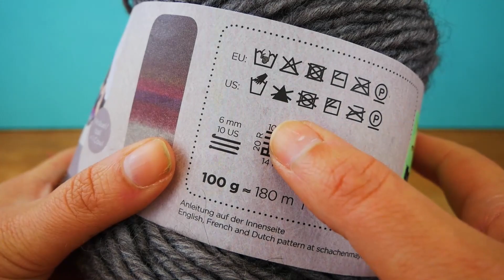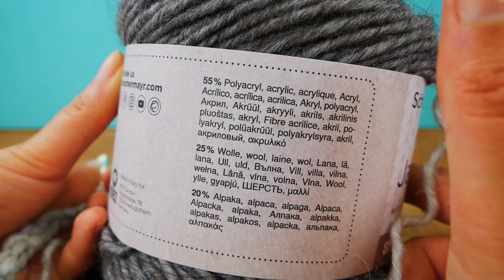Csősál szép mintával és színátmenettel | horgolás egyszerűen és gyorsan | horgolóiskola kezdőknek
Remek!